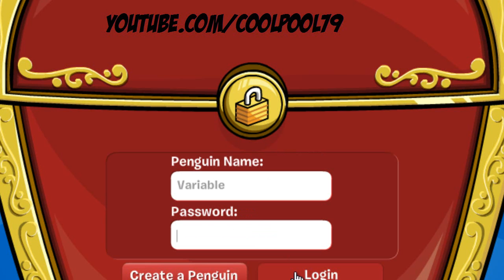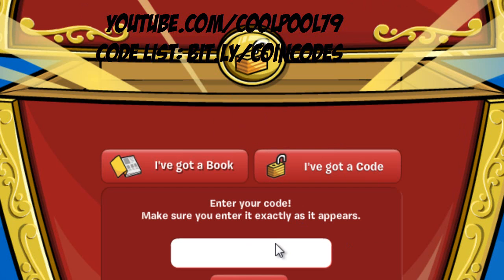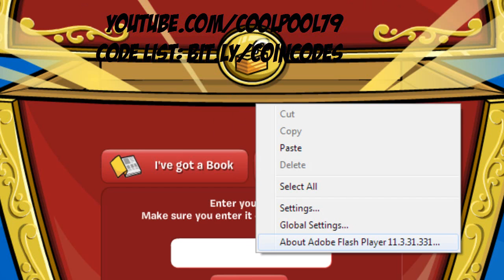Club Penguin Codes - 70,000 Coins + 18 Items - August 2014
This is the ultimate guide to becoming rich on Club Penguin. With your coins, you can buy clothing items for your Club Penguin account, spice up your igloo with the latest furniture and much more. You can also show off your 9 exclusive items.